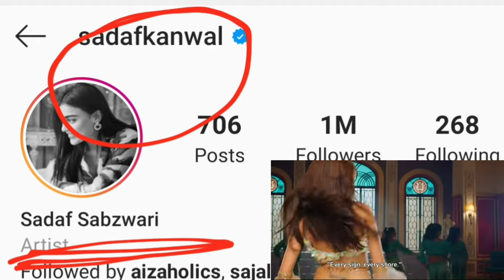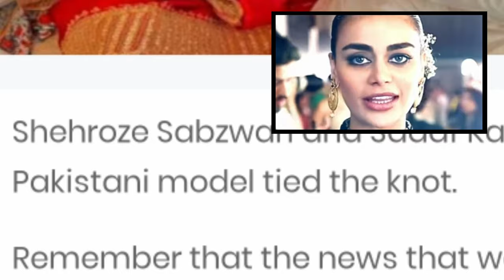Sadaf Kanwal And Shehroz Sabzwari Got Married / Nikkah Complete Ceremony/Syra yousaf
اسلام علیکم

i'm hina

There i will always give u true and prove news updates.
Love to always be on top of what’s new with your favourite celebrities? We update with the newest from the entertainment industry to keep you in the know of what’s up with your beloved stars.(Hina & mahira official)
 The name of trust